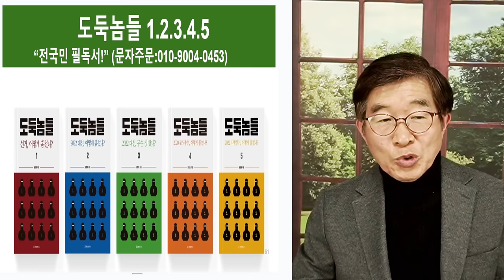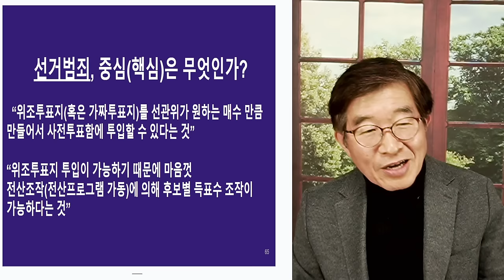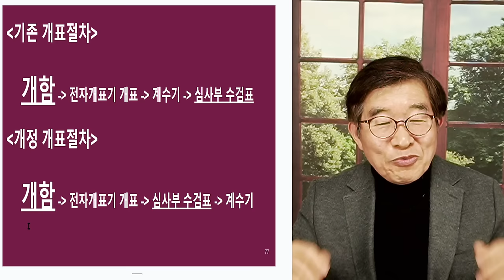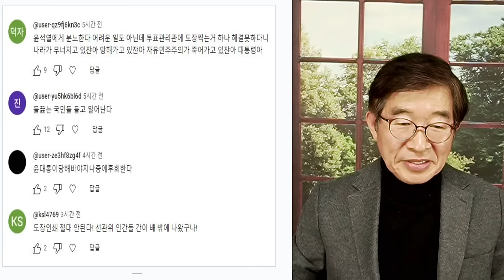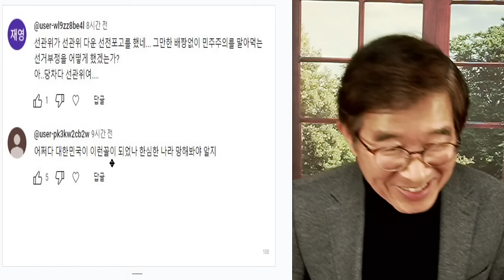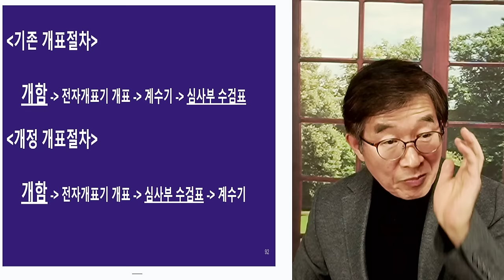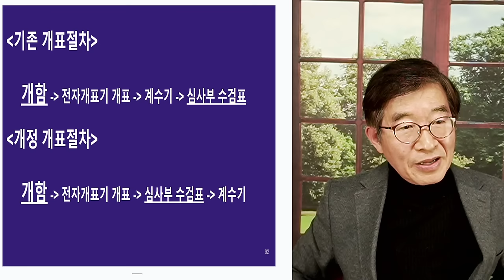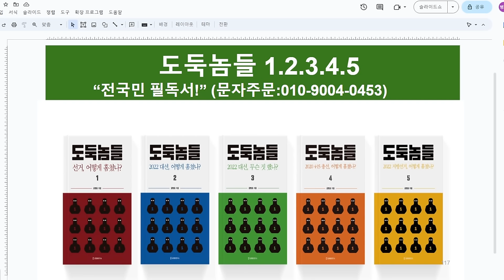선관위, 집요함 / 뭘 하려는지 , 사람들이 다 아는데 [공병호TV]